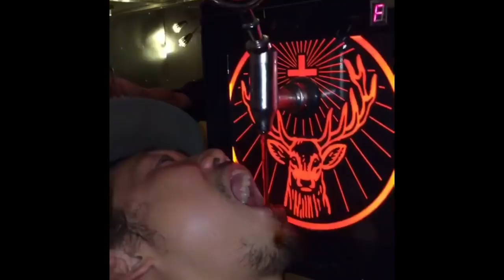國母和宏と佐藤秀平によるVlog 道楽 EPISODE 06 2月も本気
2月、本気の道楽をどうぞ。
何事にもね。

Rider:
Kazu Kokubo, Shihei Sato, Kohei Kudo, Keisuke Yoshida, G, and more

國母和宏と佐藤秀平によるVlog 道楽 - DOURAKU -
プロスノーボーダーとして人生の大半をおくってきた道楽とは？
「道を解して自ら楽しむ」。「自分の生活の中に仕事とは別に熱中できる趣味にふけり、それを楽しむこと」。
仕事も遊びもスノーボード。ふたりが出した答えはスノーボード以外のことではなく“道楽スノーボード”。
今のシーンと180度真逆にいくVlog 道楽 – DOURAKU -　温かいお茶のおともに。

スノーボードシーンのリアルな情報をお届けするウェブマガジンEPIC SNOWBOARDING MAGAZINE